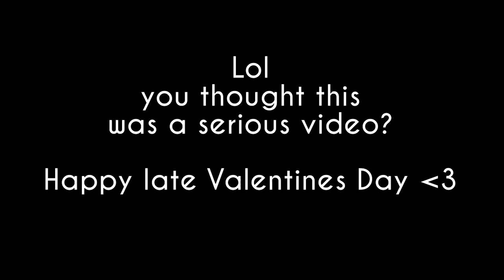Love You :Animation:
Nikki x Coke cola, OTP forever, totally serious, 100%

No But seriously ,don't take any part of this seriously xD iv had this idea for a original animation stuck in my head since valentines day ,so here you go xD